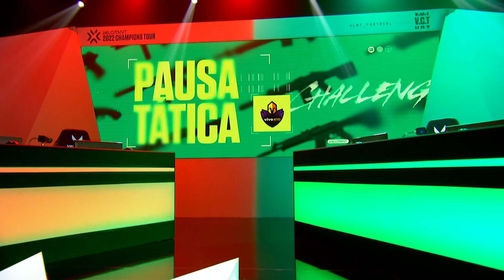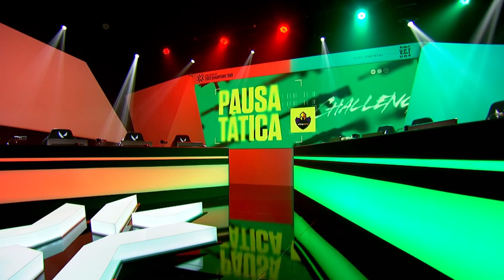Vivo Keyd x Ninjas in Pyjamas (Mapa 2: Bind) | VALORANT Challengers Brasil - Fase de Grupos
VALORANT Challengers Brasil: Assista ao VOD do segundo mapa da Md3 entre Ninjas in Pyjamas (NIP) x Vivo Keyd (VK) na Fase de Grupos.

Fique de olho nas notícias e nas melhores jogadas do VALORANT Challengers Brasil acompanhando os nossos canais: